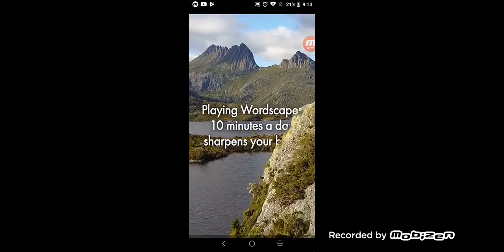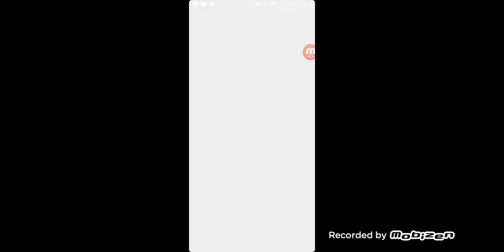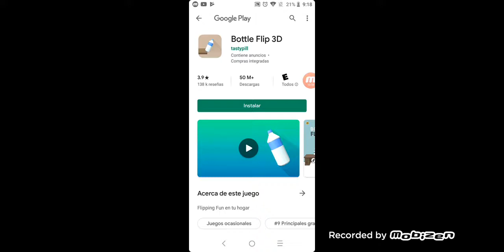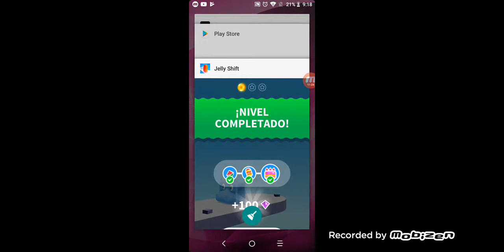Me VS sis